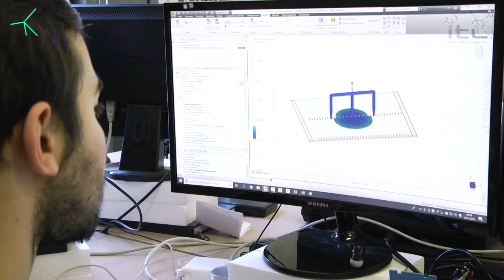ITL - Italian Technology Lab